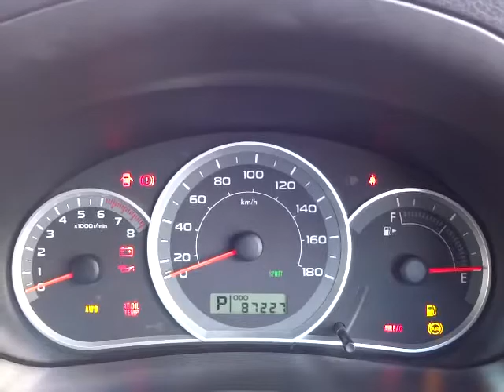スバル インプレッサハッチバック 20S エンジン音(A)018